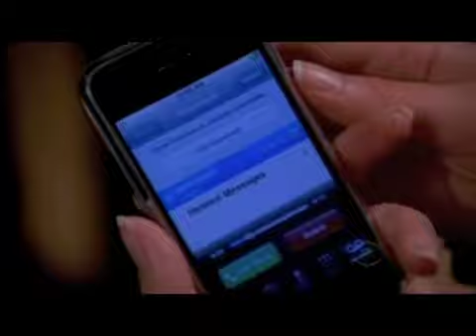Chryssie Whitehead on THE MENTALIST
Chryssie Whitehead guest stars as Sophia in "Pink Chanel Suit"